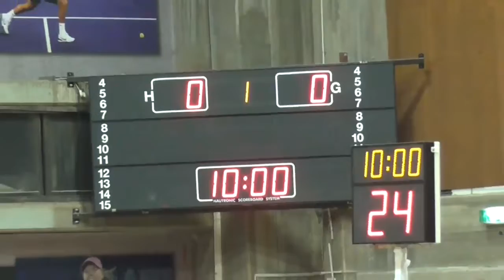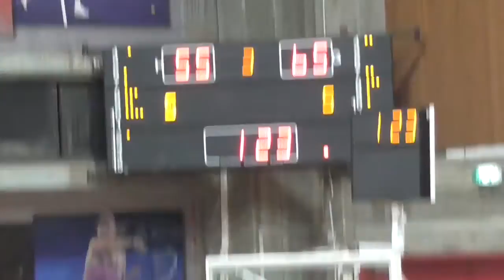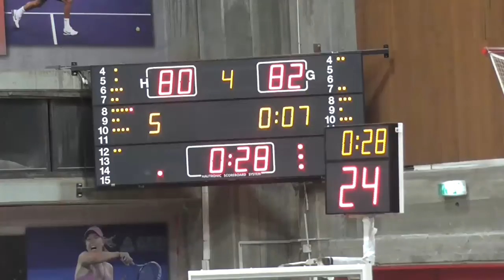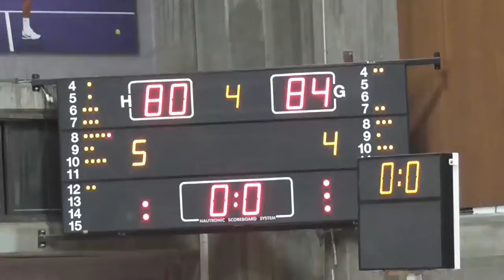2015 12 07 HRLeZion HapoelPetahTikva